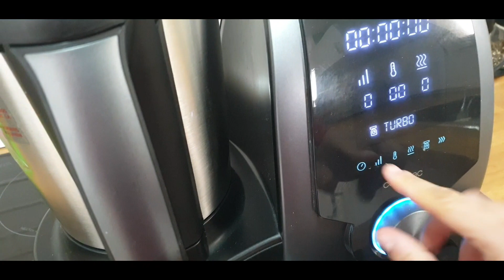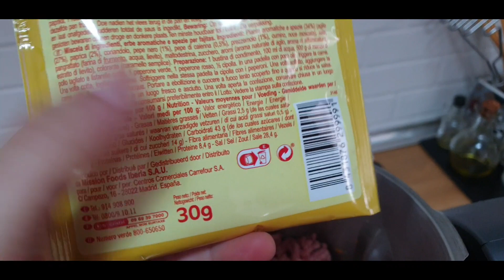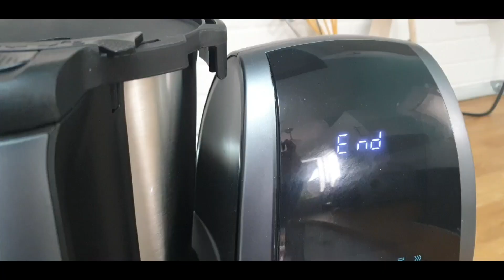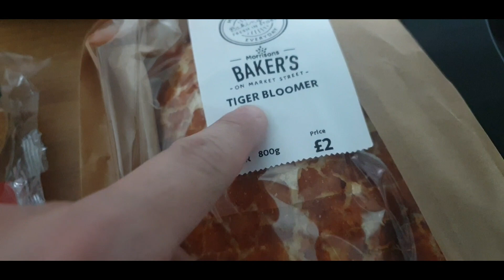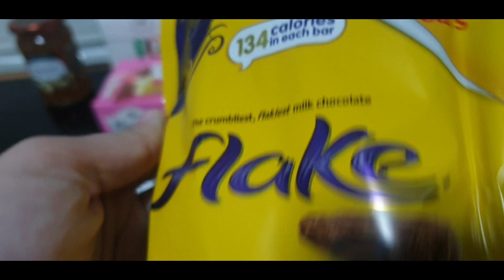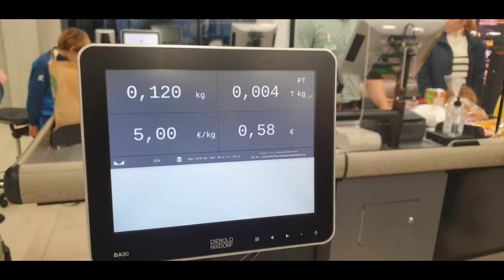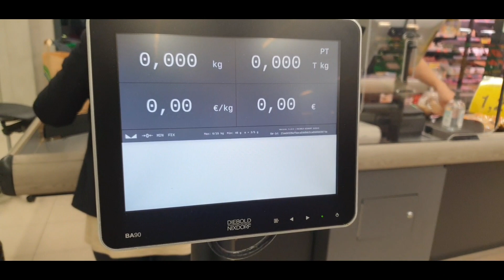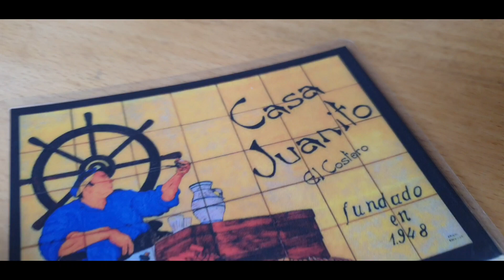VLOG #62 - ESCAPADA A OLVERA + BARBATE + ZAHARA DE LOS ATUNES ❤ | 22sombrasdecolores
Hola MiPequeñaGranFamilia ❤ Bienvenidos un día más a este canal, a través de este VideoBlog os mostramos un poco nuestro día a día, incluyendo viajes, recetas, compras y mucho más! No os lo podéis perder. Os invitamos a ver este video y esperamos que os guste mucho, nosotros nos lo pasamos muy bien grabando y mostrando un poco lo que hacemos :) Si queréis me podéis dejar un comentario aquí abajo.